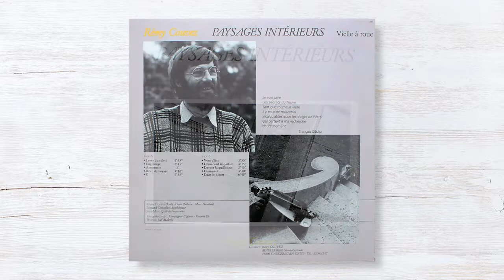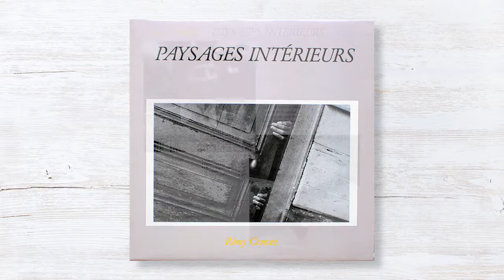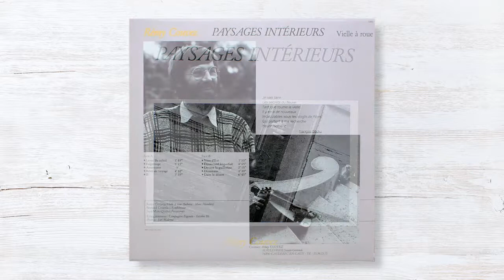Rémy Couvez Paysages - Dissonant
LP / France / 1986